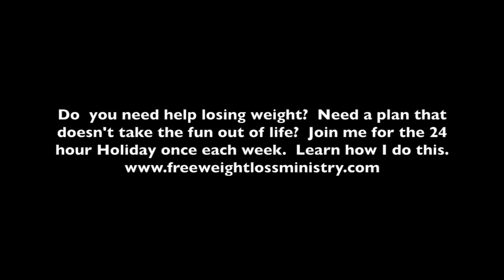My 24 hour Holiday Meal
This video is about My 24 hour Holiday Meal